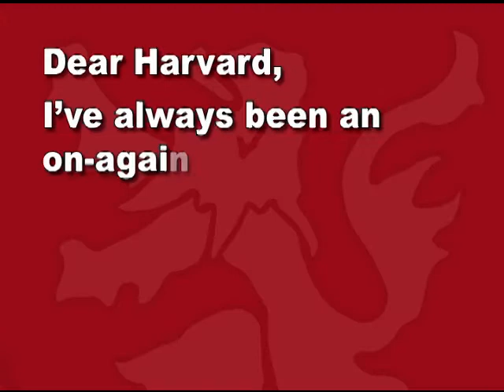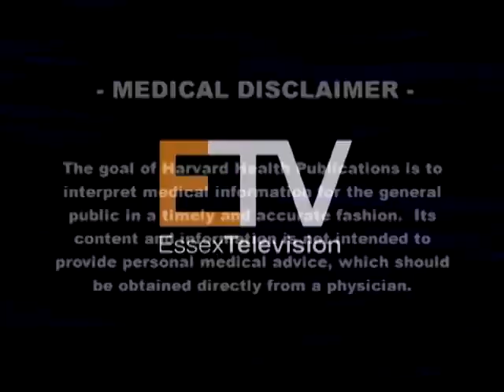Getting back into shape Harvard H264 MOV